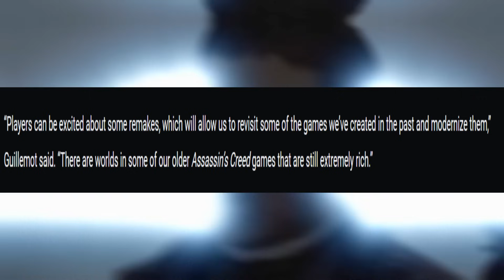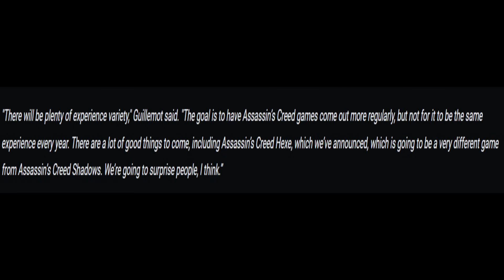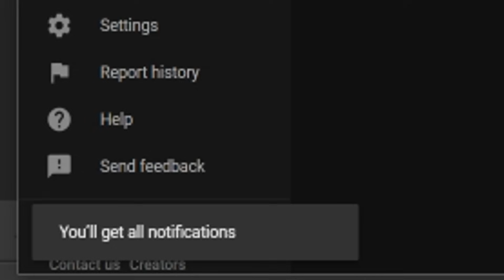NEW Free PlayStation Game Update + Big Remakes Confirmed!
Links -
Intro - 0:00

Free Game Update - 0:21

Assassin's Creed Remakes Confirmed - 3:48